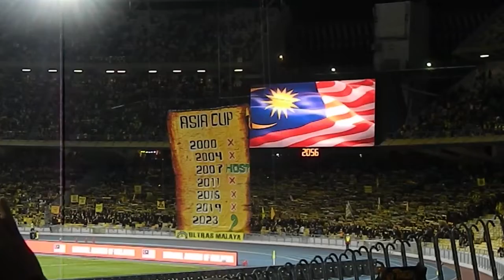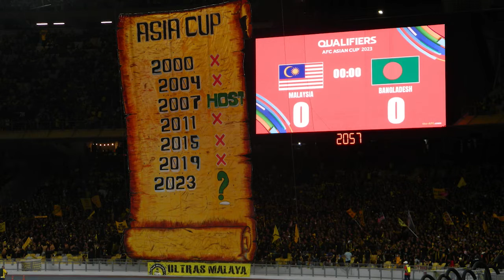Tifo Ultras Malaya Malaysia VS Bangladesh Asian Cup Qualifiers 2023